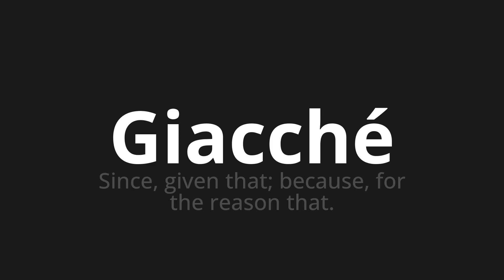How to pronounce Giacché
Master the Pronunciation of 'Giacché Which means since' - which means : Since, Given That;Because, for the Reason that. 📝 with @PizzaPronunciation 🎓🗣️ - [Your Guide to Italian]

Learn to pronounce 'Giacché' perfectly in Italian with our easy and engaging tutorial by @PizzaPronunciation! 📖📽️ In this comprehensive video, we provide you with native speaker examples 🗣️👂 and phonetic breakdowns 🎵 to ensure you get the pronunciation just right.

How to say Since in Italian